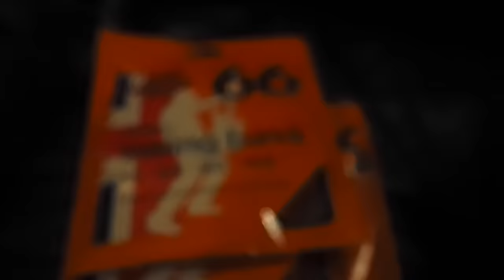Ohrenfeindt Studioreport 2015 - Teil 11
Ohrenfeindt Studioreport 2015 zum 6. Studioalbum. Die Aufnahmen finden im Hertzwerk Nullzwei Studio in Hamburg statt.